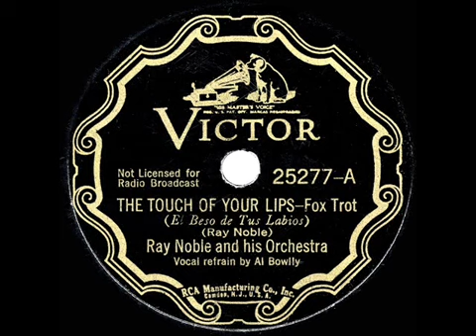21 October 2018